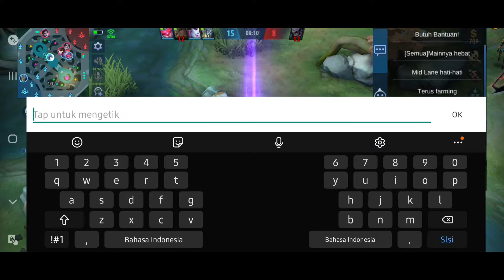#1 Menuju Top 1 Kota Jhonson - Mobile Legends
Hallo gua Erhan Atria, panggil aja Erhan, dalam video kali ini gua bermain game Mobile Legends: Bang Bang, buat kalian yang mau kenal gua bisa follow sosmed gua